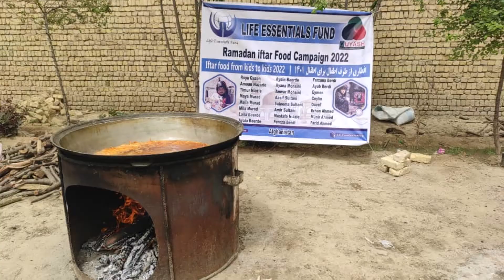12 4 2022 Güney Türkistan da Lef dern İftar ikramı 2